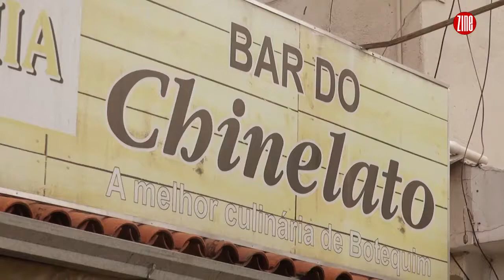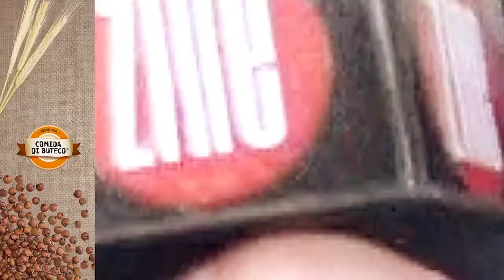Bar do Chinelato apresenta BONITA E GOSTOSA | Zine no Comida di Buteco 2017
BONITA E GOSTOSA: Almondegas de linguiça suína regadas ao molho de tomate, cobertas com mussarela ralada e ervas finas.

🏡 Bar do Chinelato: Av. Presidente Costa e Silva, nº 1961 - Bairro São Pedro (Juiz de Fora/MG)
⌚ Funcionamento: terça a quinta - 17h às 23h | sexta - 17h às 00h | sábado - 11h às 22h